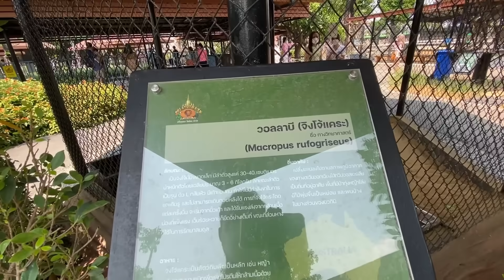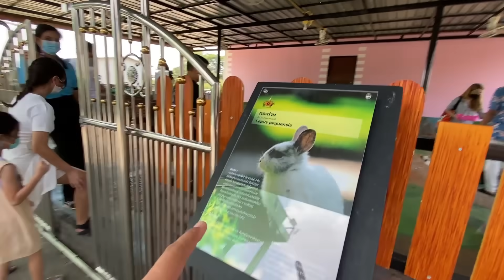นี่คือตัวอายอาย | สวนสัตว์เปิดใหม่ ศรีอยุธยาไลอ้อนปาร์ค | บริ้งค์ไบรท์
บริ้งค์ไบรท์และพี่เบสท์ ให้อาหารปลาช่อนอเมซอน ด้วยปลาทู ปลาช่อนกินอาหารแรงมากๆ เด็กๆ ตกใจเลย

ตัว Aye-aye สัตว์แปลกๆรูปร่างหน้าตาน่าเกลียดน่ากลัวเหมือนปีศาจ เป็นลีเมอร์ที่เก่าแก่ที่สุดชนิดหนึ่ง 555